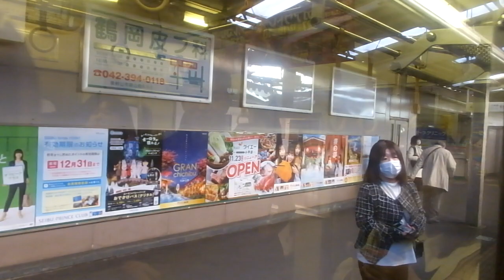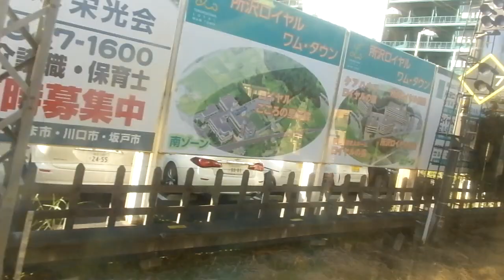西武2000系 側面展望 小平→航空公園（新宿線各駅停車） 2045編成左